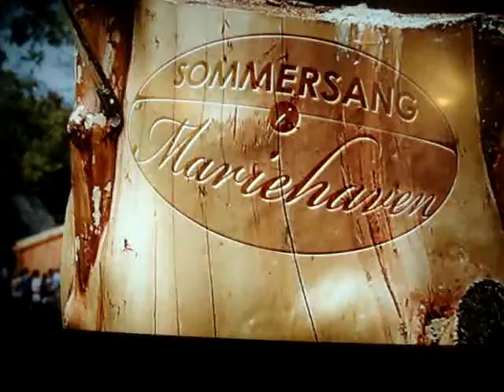SIMONE I SOMMERSANG I MARIEHAVEN 2012 1